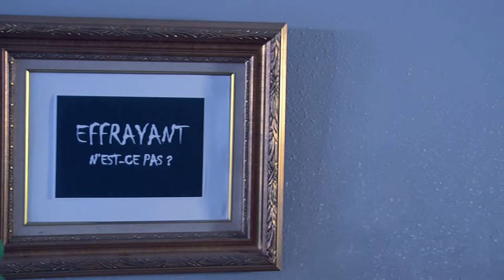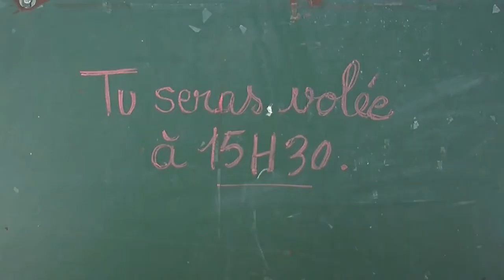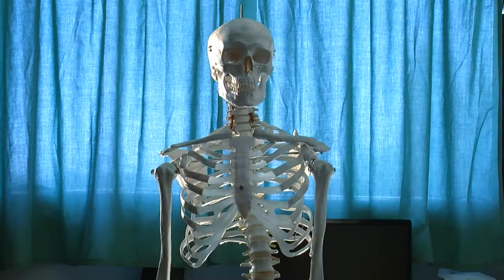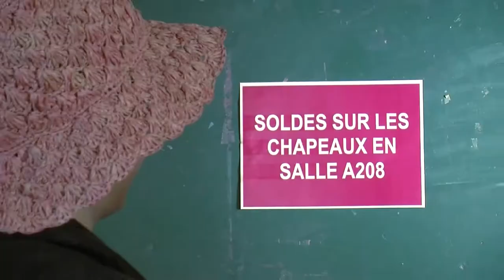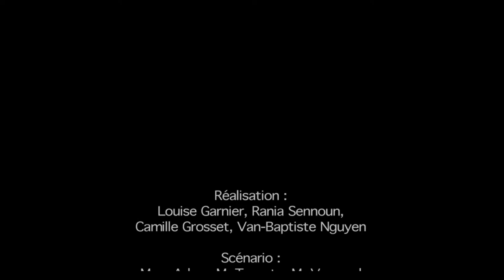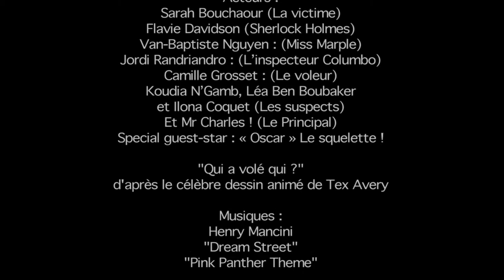film qui a volé qui? 2014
un film réalisé en partenariat avec le collège Pierre Puget
Encadré par les réalisateurs
Nathalie Trezza
David Viellefon
Prix du jury festival du court métrage de Hyère (court toujours) 2014